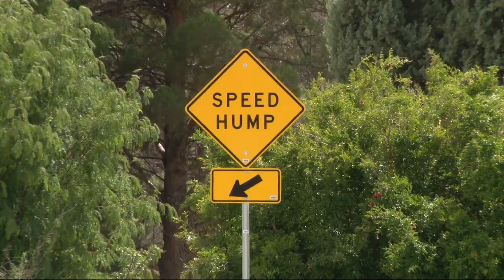City of El Paso struggles to fund and execute neighborhood sidewalk projects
A Lower Valley resident is raising concerns about the lack of sidewalks in her neighborhood.

“Kids that want to come to the park here, they have to just always be on the lookout for traffic because the cars don't respect the pedestrians,” said Stacy Norman.